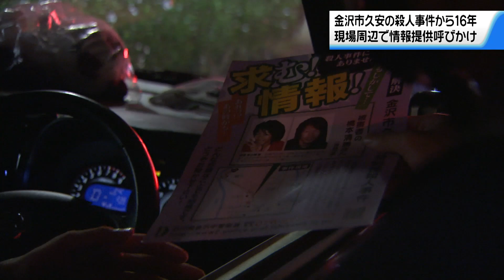【未解決殺人事件から16年】遺族が金沢の現場周辺で情報提供呼びかけ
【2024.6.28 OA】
金沢市久安のアパートで男性が殺害された事件は、未解決のまま16年が経ちました。
27日は事件現場周辺で検問が行われ、遺族らが情報提供を呼びかけました。

この事件は、2008年6月、金沢市久安の自宅アパートで会社員の橋本清勝さんが殺害されたもので、今も未解決となっています。
27日は、警察や遺族が現場周辺で検問を行い、チラシを配るなどして犯人逮捕に向けた情報提供を呼びかけました。

父・橋本充史さん
「悔しい、怒り、葛藤する気持ち ですけどもずっとその当時から変わっていません。些細な情報でもいいから警察のほうに寄せていただきたい」

警察ではこの事件の解決を最重要課題と位置づけ30人態勢で捜査を続けています。
事件に関する情報は金沢中警察署で受け付けています。